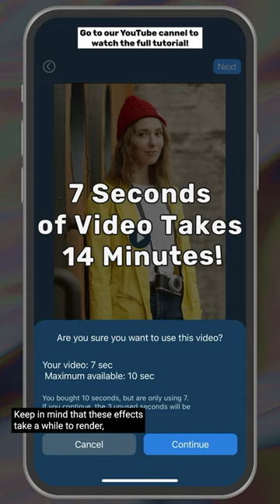Turn Your Videos into Animations with One Click!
🎭 Want to turn your videos into studio-quality animations? You can do it in PowerDirector with just one click! ✨ No prompts, no fuss. Just click and go! Watch the full tutorial to learn how!